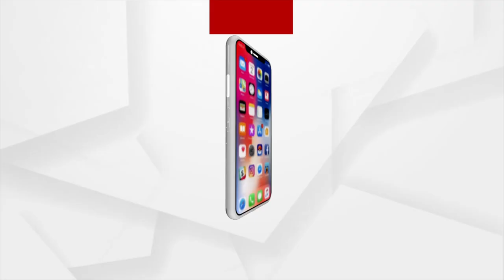ନାଗପୁର ବାଜାରେ ଦୁଲୁକିଲା ରାଜଧାନୀ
ନାଗପୁର ବାଜାରେ ଦୁଲୁକିଲା ରାଜଧାନୀ। ଦେଖନ୍ତୁ ଦୃୃଶ୍ୟ...।